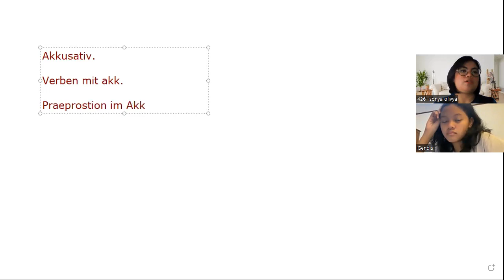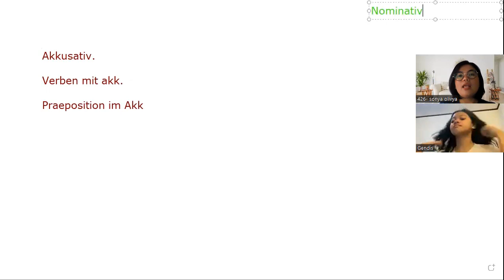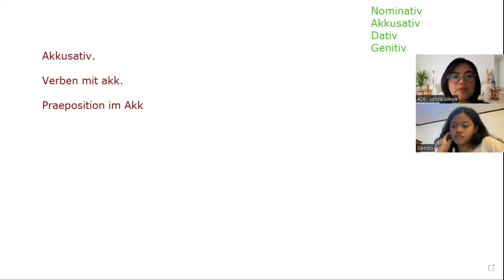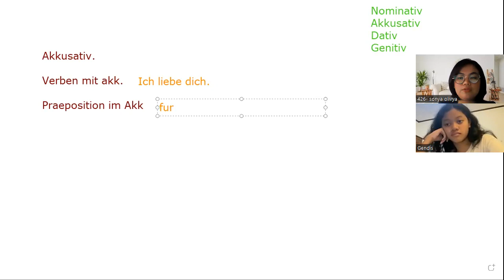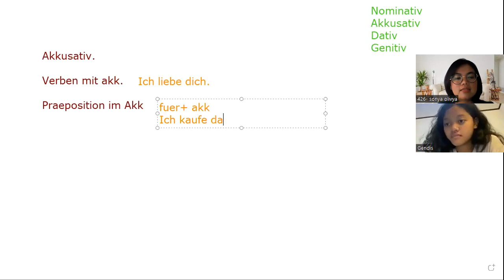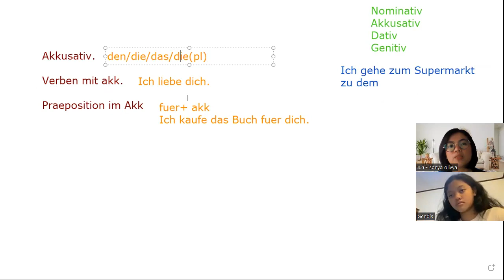AKKUSATIV mit Frausonya.de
Haiii hoooo,
jetzt was ist das Akkusativ?
Dann besprechen wir das heute, ok :)